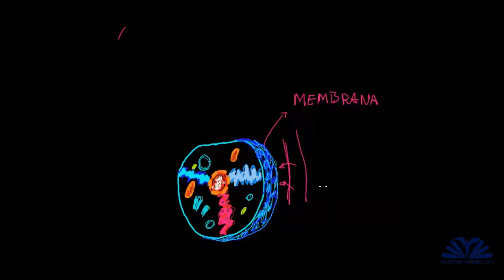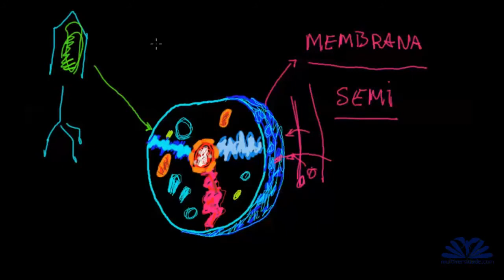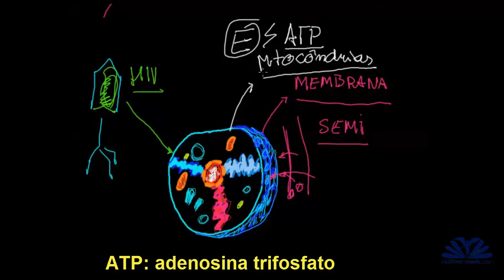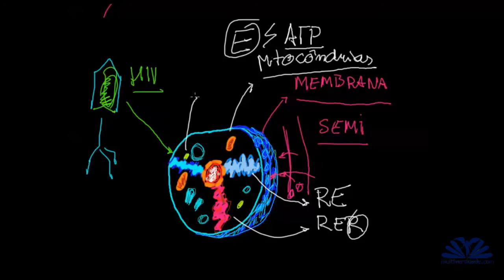BIOLOGIA ENEM AULA 001